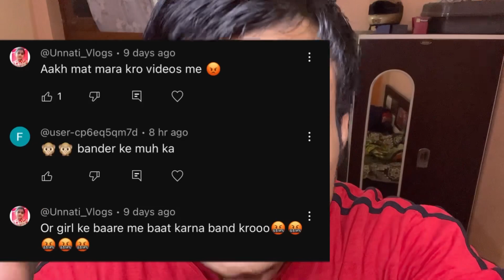Reply to haters…. Please I m sorry 😭😭😭